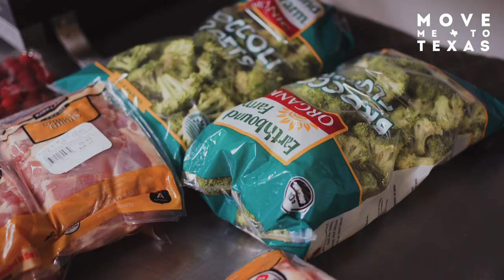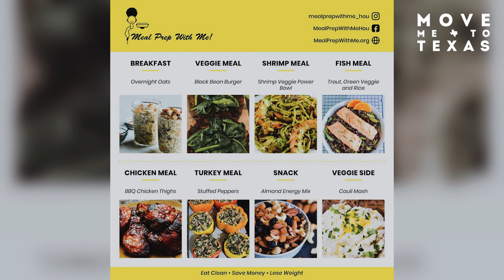Healthy and Delicious Meal Prep Service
Have you ever wanted to start eating healthier meals but you didn’t have the time or even know where to start? Then this week’s business is the perfect solution! For this week’s NeighborhoodSpotlight, join us as we talk to Robin Owens, the owner of Meal Prep with Me, and learn more about her creative business.

The aim of this business is to take the guesswork out of meal prepping and enable order entire sets of precooked healthy meals. The business model for Meal Prep with Me initially started as a set of Sunday classes that enabled people to learn how to cook for themselves, but with the onset of Covid-19, Robin had to make some smart business moves in order to stay afloat. She started selling her meal preps about a year ago and has found massive success in it ever since.

To learn more about Meal Prep with Me and to check out the menu of meals they offer, you can check them out

Katie Day
Houston Texas